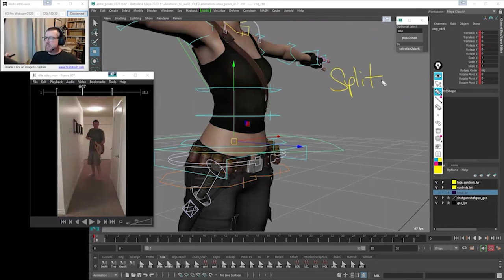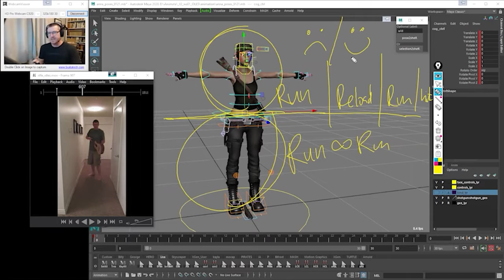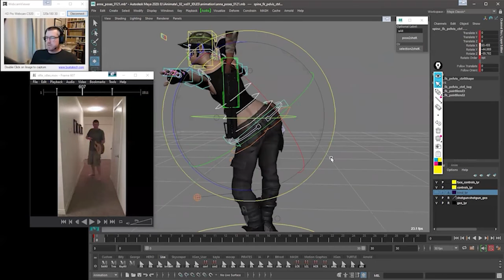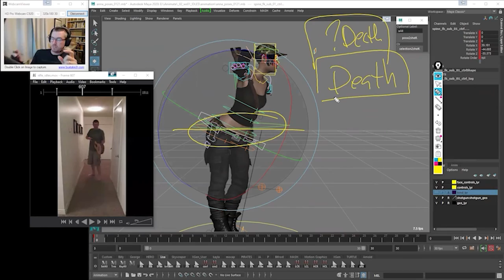Inside iAnimate with Kevin Rucker - Ep 56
Learn REAL game animation workflows at iAnimate!
Join Blizzard Animator, Kevin Rucker on the 5th July. Put your career FIRST!